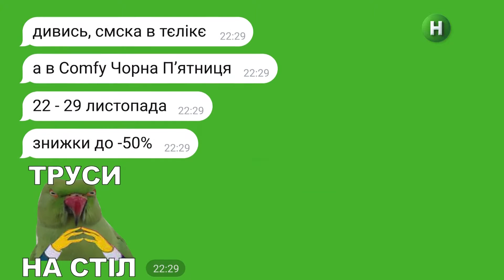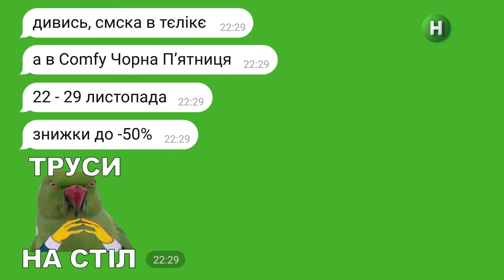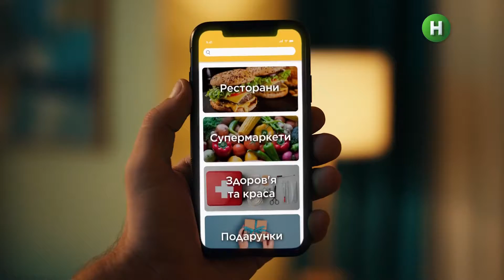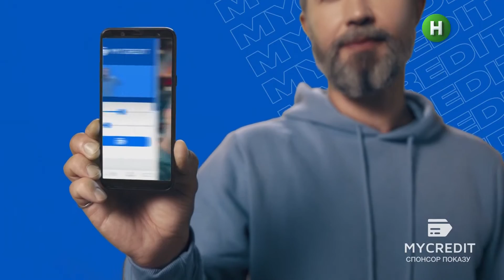НОВИЙ КАНАЛ HD - Реклама и анонсы (28.11.2021)